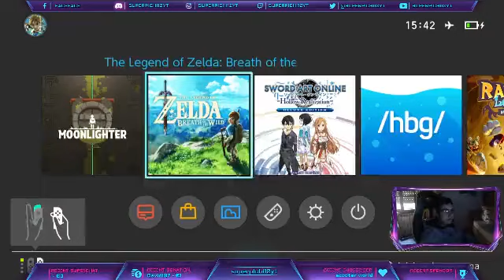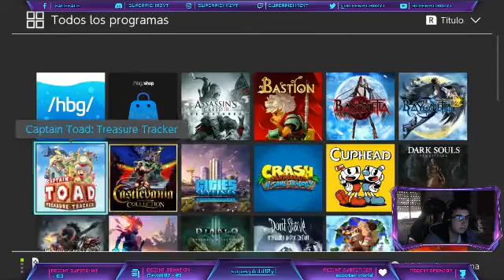Pokémon Let's Go Pikachu & Eevee - Parte 1 - ESPAÑOL - Ciudad Verde y Pueblo Paleta - superpichi12yt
Hola Amigos! Soy Superpichi12yt y hoy os traigo un nuevo DIRECTO para el canal!

● Camisetas y sudaderas :3 ▹▹▹ "En Proceso"

▬▬▬▬▬▬▬▬▬ INFORMACIÓN SETUP ▬▬▬▬▬▬▬▬▬
CPU:  ryzen 7 1800x
CAJA: NZXT H700I Mate Torre ATX Negra/Roja
RAM: G.Skill Trident Z RGB DDR4 3200 PC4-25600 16GB 2x8GB
TARJETA MADRE: Asus Crosshair VI Hero
GPU: Asus ROG Strix Radeon RX 480 8G Gaming
DISIPADOR: Cooler Master MA610P RGB
MEMORIA: 250 SATA Y 1 TERA DEL DISCO DURO